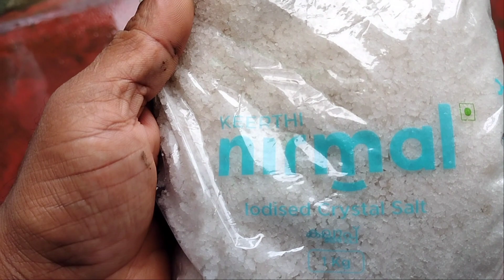Artemia hatching 100% result